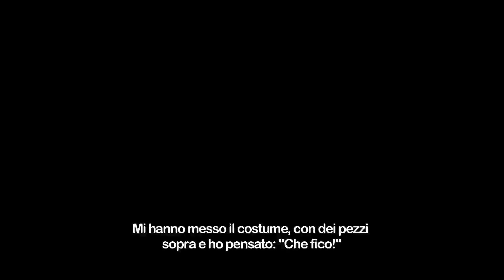Elstree 1976 -Trailer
Un viaggio dietro le quinte del fenomeno Star Wars

Elstree 1976 - Dietro le maschere di guerre stellari
di John Spira